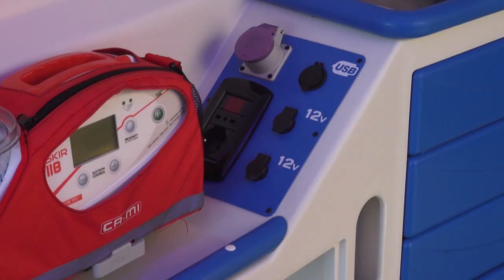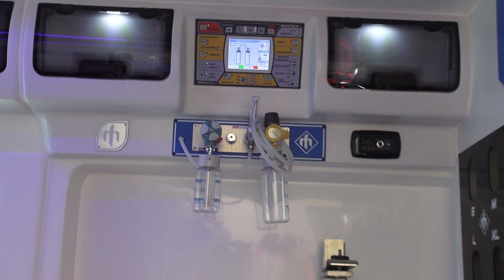La fondazione Graziella dona un'ambulanza alla Croce Bianca di Arezzo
Una nuova ambulanza per la città di Arezzo.
A donarla alla Croce Bianca la Fondazione Graziella – Angelo Gori Onlus.
Si tratta di un'ambulanza speciale, con unità pediatrica.